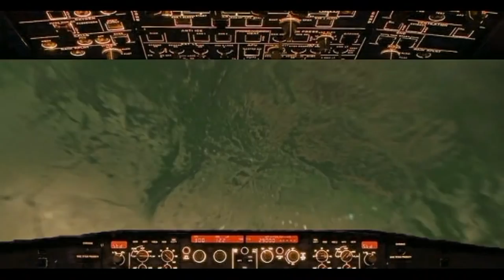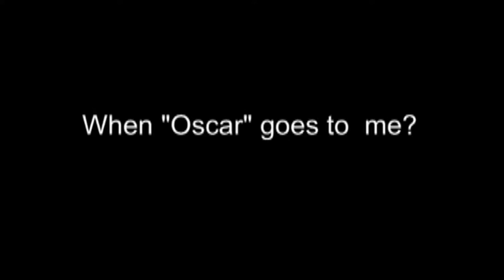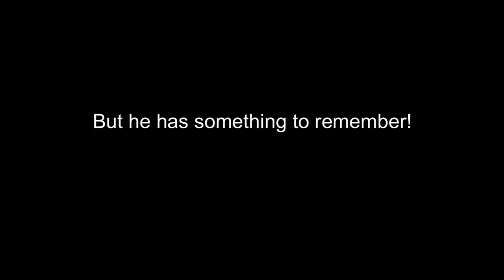Film - Meet the cat Boss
in memory of Cat Boss the First (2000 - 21 July 2015)